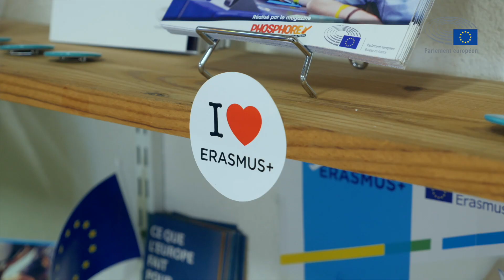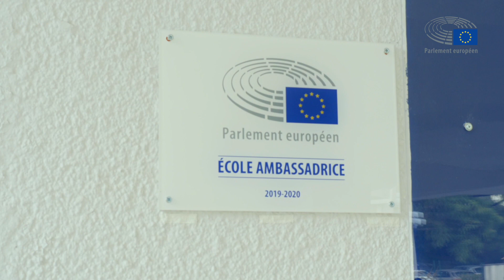Ecole ambassadrice - Cérémonie de remise de plaque Lycée des métiers Louis Martin-Bret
Manosque - Cérémonie d'inauguration de la plaque et de remise des diplômes "École ambassadrice du Parlement européen" au Lycée des métiers Louis Martin-Bret en présence de la députée européenne Sylvie BRUNET.